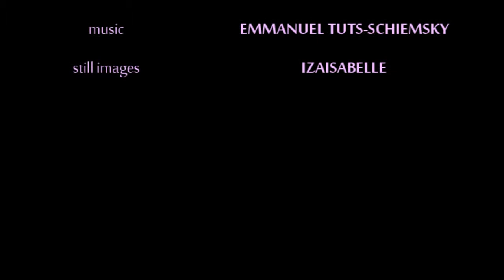RAGA GUNKALI ON A RAINY SUMMER DAY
improvistion on a Pianoteq  Yamaha CP-80, retuned in the indian Gunkali scale